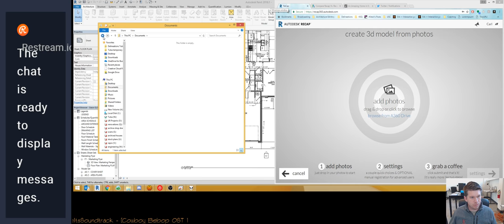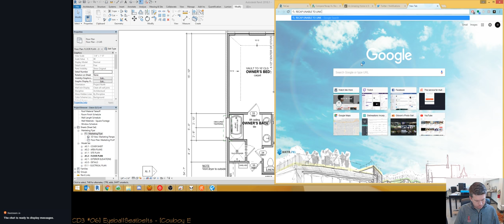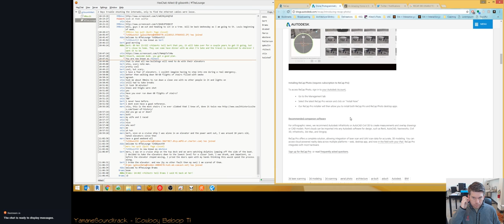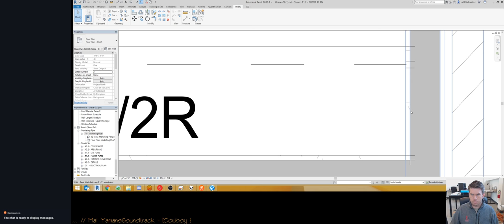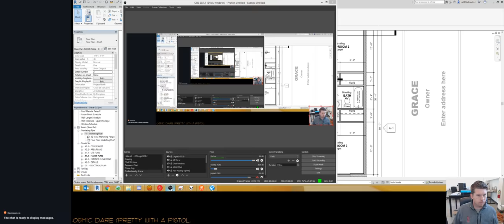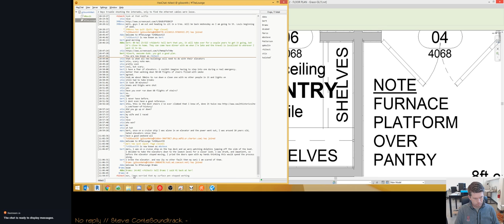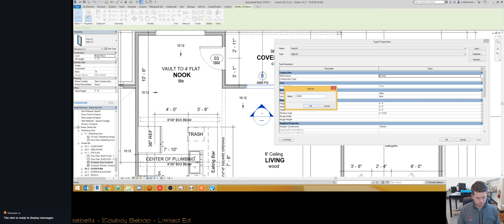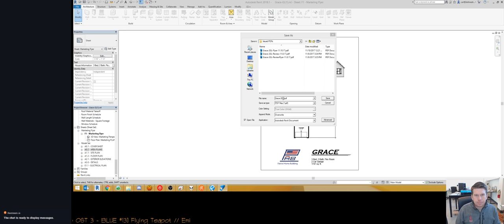Live Architecture! - New Model documentation, and Reality Capture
Live Architecture in Revit, Sketchbook Pro, Lumion and more! Welcome to the stream! rkitecsure is a licensed Architect and designer. If you're here, you likely found something about the stream title intriguing. Feel free to watch and participate by asking questions. He'll occasionally poll the audience for design direction. Thanks for stopping by and Enjoy!